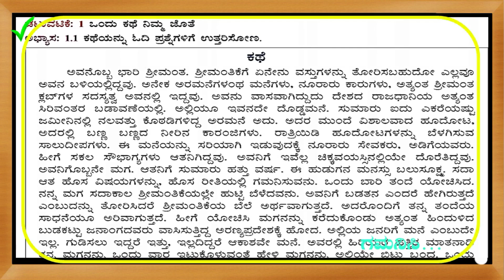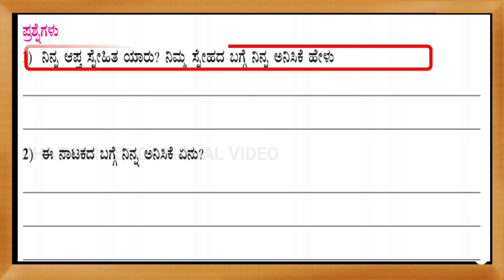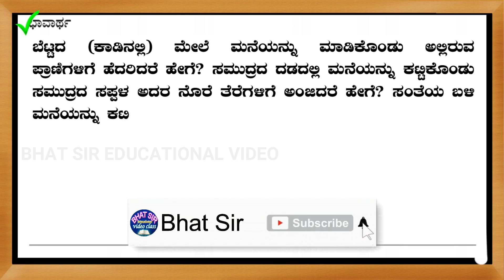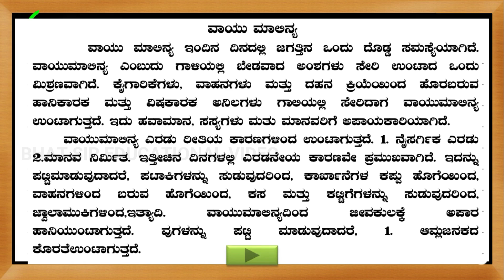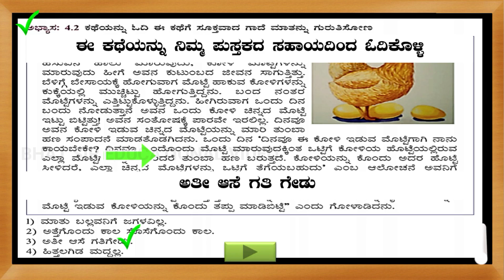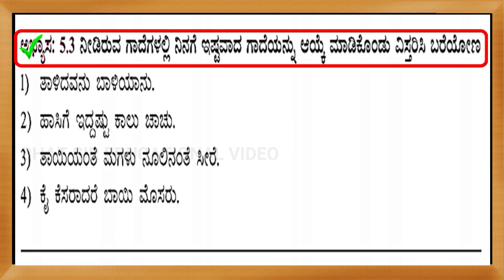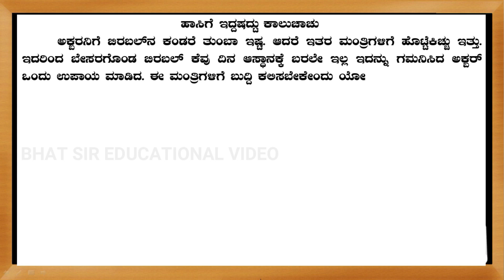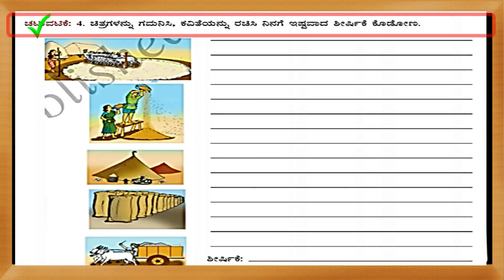Kalika Chetarike Kannada 5th Standard | ಕನ್ನಡ ಕಲಿಕಾಫಲ-6 | Kalika Chetarike Question and Answers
ಆತ್ಮೀಯ ಸ್ನೇಹಿತರೇ ಮತ್ತು ವಿದ್ಯಾರ್ಥಿಗಳೆ,
      ನಮ್ಮ ಚಾನೆಲ್ಗೆ ಸ್ವಾಗತ. ”ಎಲ್ಲರಿಂದೊಂದೊದು ಕಲಿತವನೇ ಸರ್ವಜ್ಞ” ಎಂಬ ಅನುಭವದ ನುಡಿಯಂತೆ ವಿದ್ಯಾಥಿಗಳಿಗೆ,ಶಿಕ್ಷಕ ಮಿತ್ರರಿಗೆ ಹಾಗು ಕಲಿಕೆಯಲ್ಲಿ ಆಸಕ್ತಿಯಿರುವ ಎಲ್ಲರೊಂದಿಗೆ ನನ್ನಲ್ಲಿರುವ ಕಲಿಕಾ ಅನುಭವವನ್ನು ಈ ಯುಟ್ಯೂಬ್ ಚಾನೆಲ್ ಮೂಲಕ ಹಂಚುವ ಪ್ರಯತ್ನ ಮಾಡಿರುತ್ತೇನೆ. ಇದು ಯಶಸ್ವಿಯಾಗಲು ತಮ್ಮ ಹಾರೈಕೆ ಅತಿ ಅವಶ್ಯ. ಕಥೆಗಳು, ಚಿತ್ರಸಹಿತ (ಎನಿಮೇಶನ್) ಸಹಿತ ವಿವರಣೆ-ಪ್ರಶ್ನೋತ್ತರದೊಂದಿಗಿನ ಪಾಠಗಳು, ಪದ್ಯಗಳು, ವ್ಯಾಕರಣ,ರಸಪ್ರಶ್ನೆ, ಸಾಮಾನ್ಯ ಜ್ಞಾನ, ಕಲಿಕೋಪಕರಣ ತಯಾರಿ ಮುಂತಾದ ವಿವಿಧ ವಿಭಾಗದಲ್ಲಿ ವಿಡಿಯೋಗಳನ್ನು ತಯಾರಿಸಿ ಹಂಚಿಕೊಳ್ಳುವ ಪ್ರಯತ್ನ ಮಾಡುತ್ತೇನೆ. ಹಿಂದಿ ಹಾಗು ಆಂಗ್ಲಭಾಷೆಯಲ್ಲಿ ಸಾಕಷ್ಟು ವೀಡಿಯೋಗಳು ಸಂಪರ್ಕ ತಾಣಗಳಲ್ಲಿ ದೊರೆಯುತ್ತವೆ. ಕನ್ನಡದಲ್ಲಿ ಕೂಡಾ ನಮ್ಮ ಕನ್ನಡಿಗರಿಗೆ ಹೆಚ್ಚಿನ ಮಾಹಿತಿಯನ್ನು ನೀಡುವ ಆಶಯ ನಮ್ಮದು. ಸ್ನೇಹಿತರೆ, ನಮ್ಮ ಚಾನೆಲ್ನನ ಲ್ಲ ವೀಡಿಯೋಗಳನ್ನು ವೀಕ್ಷಿಸಿ, ನಮ್ಮ ಚಾನೆಲ್ನ ಸಬ್ಸ್ಕ್ರೈಬ್ ಆಗಿ, ನಿಮ್ಮ ಸ್ನೇಹಿತರಿಗೂ ಹಂಚಿ ನಮ್ಮ ಚಾನೆಲ್ನ ಬೆಳೆಸಲು ಸಹಕರಿಸಿ ಎಂದು ವಿನಮೃನಾಗಿ ಕೇಳಿಕೊಳ್ಳುತ್ತೇನೆ. ಸಾಹಿತ್ಯ, ತಂತ್ರಾಂಶ,ಬೋಧನಾ ಶೈಲಿಯ ತಪ್ಪು-ಒಪ್ಪುಗಳ ಬಗ್ಗೆ ನಿಮ್ಮ ಸಲಹೆಗಳಿಗೆ ಸದಾ ಸ್ವಾಗತ. ನಮ್ಮ ಚಾನೆಲ್ನ ಎಲ್ಲ ವೀಡಿಯೋ ನೋಡಲು ಈ ಲಿಂಕ್ಮೇಲೆ ಕ್ಲಿಕ್ಮಾಡಿ
Thanks to: Google Team & YouTube Team
 I take background music from YouTube music Library